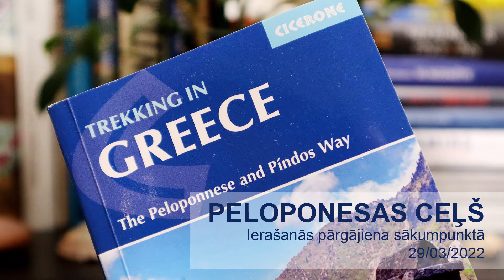Peloponesas ceļš | Ierašanās sākumpunktā | 29.03.2022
Kad izlidojām no Rīgas, sākās sniegputenis, tāpēc šķita bezgala grūti noticēt, ka vakarā nakšņosim teltī. Vai tiešām Grieķijā būs stipri siltāk? Pasteidzoties notikumiem pa priekšu, varu teikt, ka maķenīt siltāk bija gan, tomēr priecājāmies, ka bijām paņēmuši līdzi termoveļu un vairākas siltās kārtas, cimdus un šalles ieskaitot.

Nokļuvuši Atēnās soļojām uz autoostu, lai sēstos autobusā uz Kalamatu. Piedzīvoju šoku par haotisko satiksmi un atkritumiem visās malās. Ēēē… šeit reiz plaucis un zēlis Eiropas civilizācijas šūpulis? Laikam pasaule iet uz galu.

Kalamatā, savukārt, pārkāpām citā autobusā, kas brauc uz nelielu piejūras ciematiņu Agios Nikolaos, mūsu pārgājiena sākumpunktu. Kad beidzot izvēlāmies no pēdējā transportlīdzekļa, jau bija iestājusies melna nakts. Ciemata vidū mirdzēja taverna, kas aicinoši piemiedza ar aci, bet mums nācās sakopot gribasspēku un mudīgi čāpot tālāk, lai atrastu vietu teltij. Grūti to izdarīt civilizētā vietā, tomēr beigu galā mums izdevās sameklēt krūmos ieslēptu zaļu pleķīti. Derēs. Plašāks stāsts

Video: Valdis Čeičs